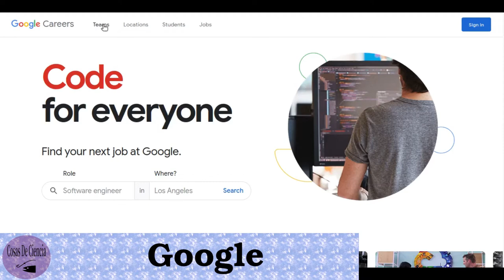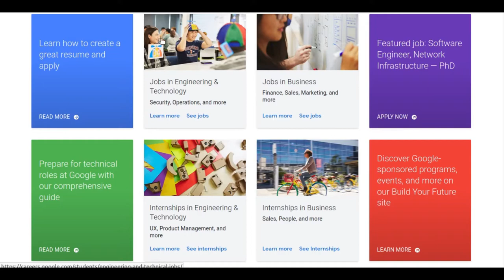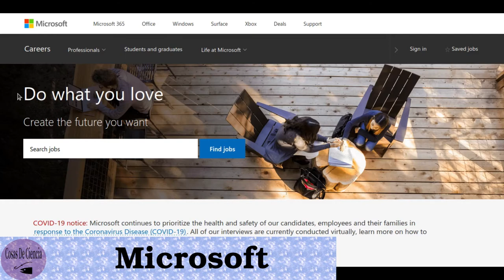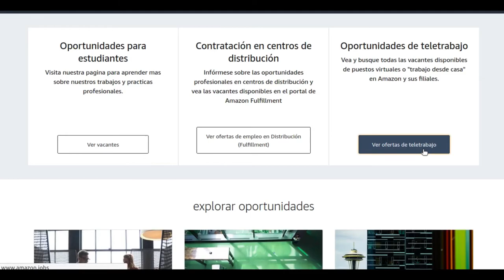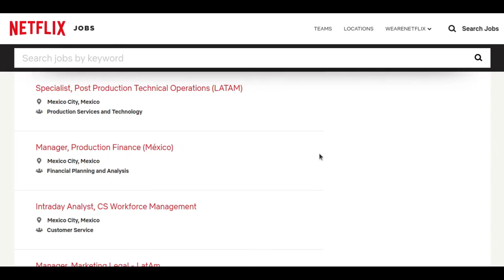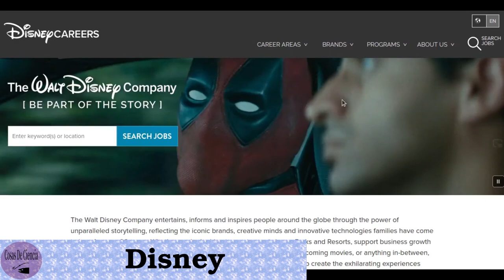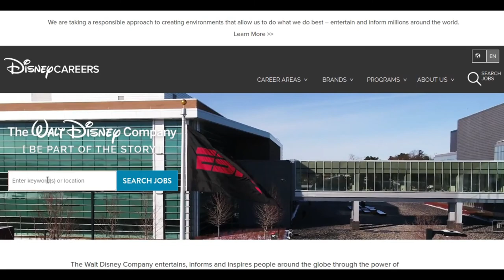¿Cómo trabajar de programador en Google, Apple, Netflix...? Así mandas tu CV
En este video se proporciona información para aquellas personas que quieran unirse a estas empresas, sin importar el área de estudio que tengan.